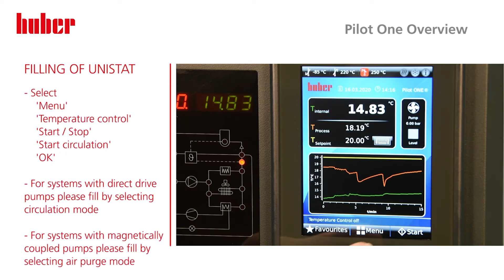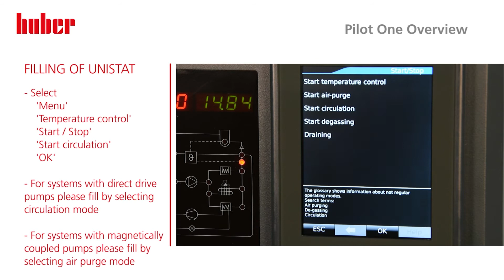Pilot One Overview | Filling of Unistat